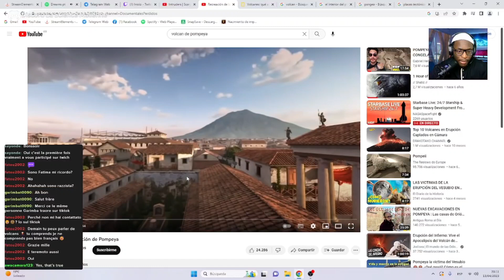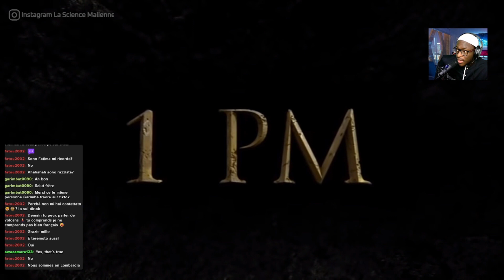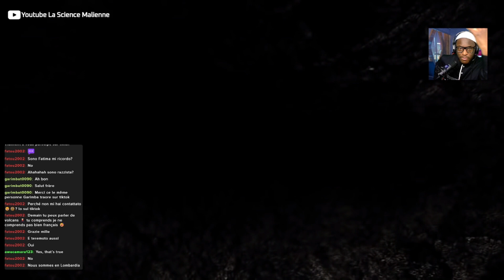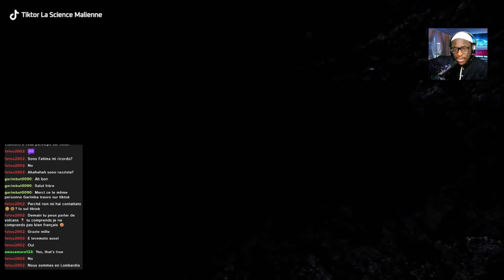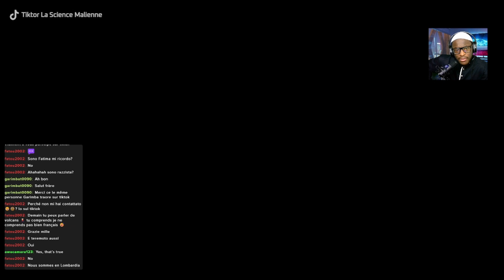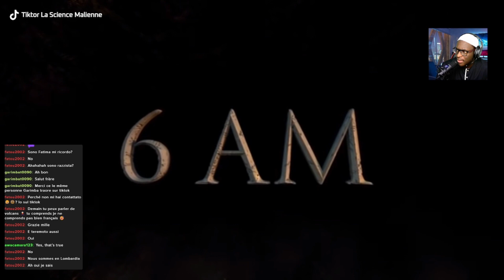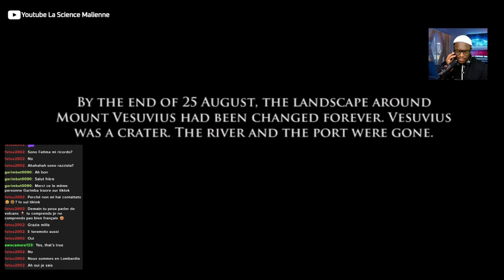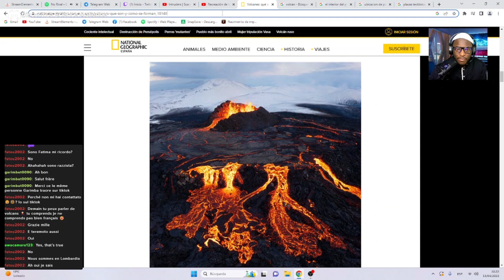LE VOLCAN LE PLUS DANGEREUX DE L'HISTOIRE, POMPÉI (EN BAMBARA)